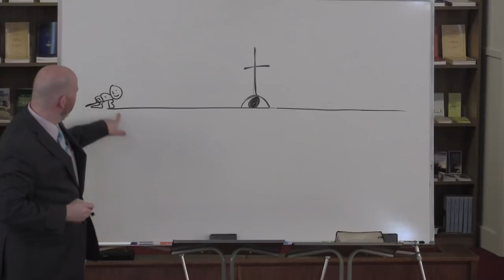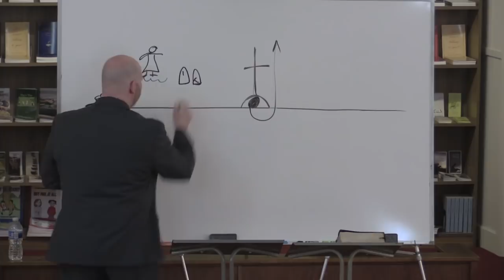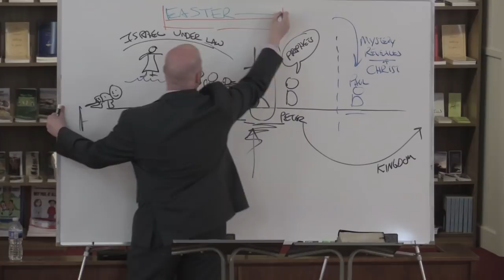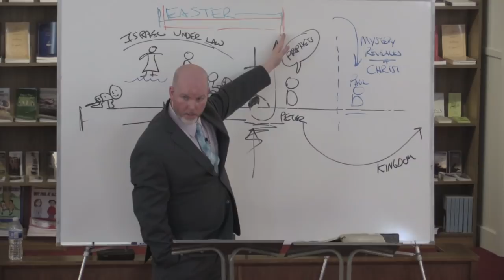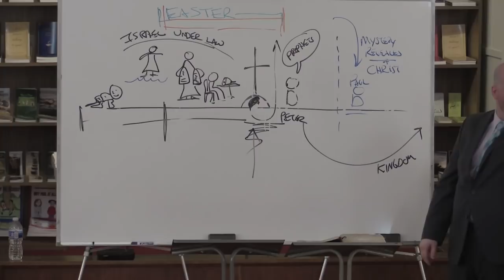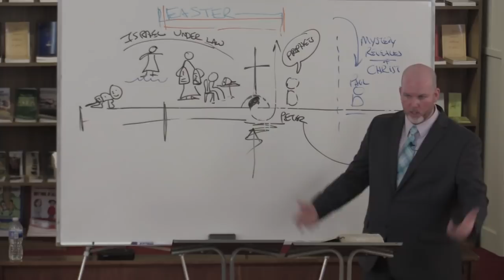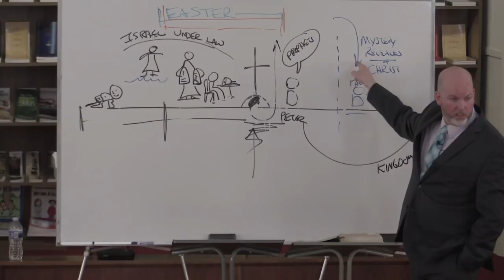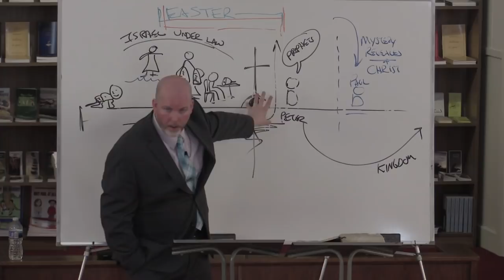The Great Easter Shutdown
The COVID-19 pandemic has shut down churches across the United States, and the world, in light of efforts to use social distancing and slow the curve. However, this comes at a time when some churches are observing their most holy days on the calendar. As a result, Christians are asking questions, trying to find out what Easter really is without all of its religious practices. Learn what Easter is, and what is wrong with it, in this lesson, “The Great Easter Shutdown.”

Grace Ambassadors Bible Fellowship - April 12th, 2020